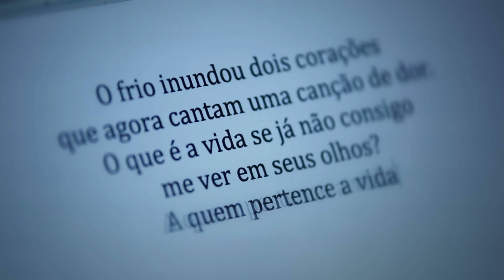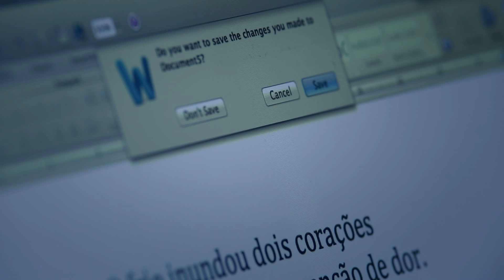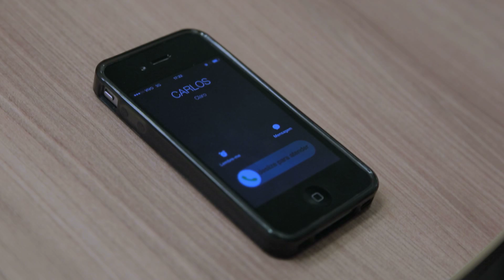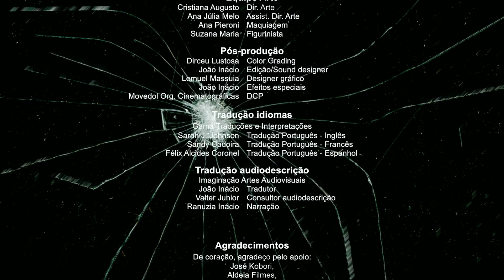O Tiro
Era para ser apenas mais uma noite na vida de Haroldo Nobre mas algo acontece em seu coração quando o som de um tiro interrompe uma reticente poesia que deixa uma pergunta no ar: A quem pertence a vida? Para ter essa resposta ele precisará tomar uma atitude que surpreenderá a todos.

Elenco
Maurício Witczak: Haroldo Nobre
Mateus Figuero: Carlos
Wol Nunnes: Priscila
Gê Martu: Dr. Pierre
André Deca: Dr. Andrew
Evandro Perissê: Dr. Ponciano
Alana Ferrigno: Kátia
Cristiane Sobral: Dra. Laura
Cid Rauen: Paulo
Frank Joseph: Raimundo
Arnaldo Fernandes: Francisco

Ranúzia Inácio: Voz Srta. Isaura

Trilha Sonora
Matheus Felipe (Choko): Direção e composições
Pedro Boechat: Mix áudio
Lucas Inácio: Programação percussão
Edilênio Souza: Guitarras

Músicas
A quem pertence a vida? (Matheus Felipe)
Perdeu, garotinha (Matheus Felipe)
Acredite, eu não posso te perder (Matheus Felipe)
O tiro (Matheus Felipe)

Equipe Direção
João Inácio: Direção e roteiro
Cláudio Moraes: Assist. de Direção
Lucas Simões: Continuísta
Fernando Henrique: Claquetista
Fernando Cavalcante: Som direto

Equipe Produção
João Inácio: Produção Executiva
Isabella Reis: Dir. Produção
Beatriz Ramos: 1 Assist. Produção
Renée Reis: 2 Assist. Produção

Equipe Fotografia
Thiago Mendes: Dir. Fotografia
Max Brandão : Assist. Dir. Fotografia
Célio Pereira: Eletricista
Henrique Gabriel: Fotografia (Still)

Equipe Arte
Cristiana Augusto: Dir. Arte
Ana Júlia Melo: Assist. Dir. Arte
Ana Pieroni: Maquiagem
Suzana Maria: Figurinista

Pós-produção
Dirceu Lustosa: Color Grading
João Inácio: Edição/Sound designer
Lemuel Massuia: Designer gráfico
João Inácio: Efeitos especiais
Movedol Org. Cinematográficas: DCP

Tradução idiomas
Gama Traduções e Interpretações
Sarah J. Johnson: Tradução Português - Inglês
Sandy Cadoira: Tradução Português - Francês
Félix Alcides Coronel: Tradução Português - Espanhol

Tradução audiodescrição
Imaginação Artes Audiovisuais
João Inácio: Tradutor
Valter Junior: Consultor audiodescrição
Ranuzia Inácio: Narração